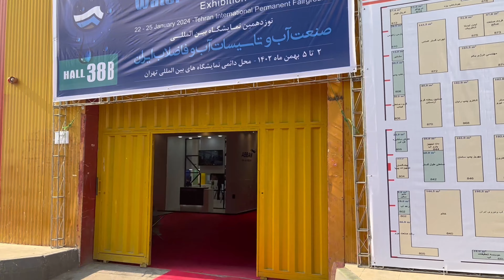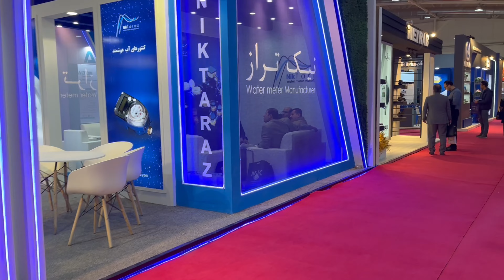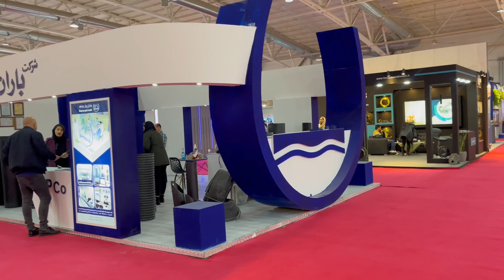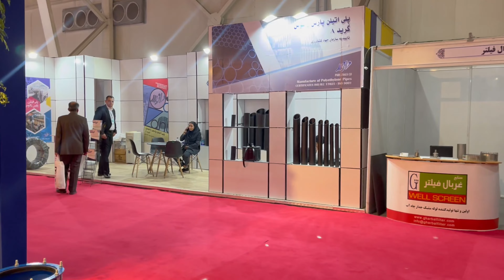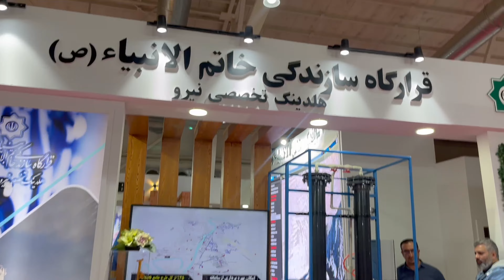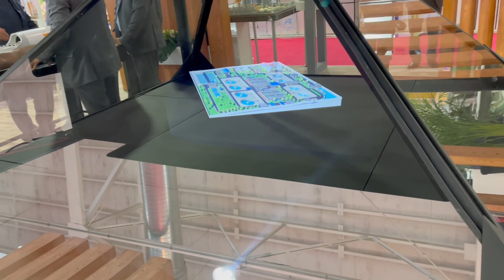IRAN 🇮🇷 Water 💦 Expo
😊🌟 This is a new vlog where we share our experience from a recent exhibition we attended. In this vlog, we aim to capture our experience of the exhibition and introduce you to the latest technologies, artistic samples, and new achievements in the industry.

Upon entering the exhibition, you truly feel a sense of excitement and wonder. 😲 From the exceptional and repetitive booth designs to interactive exhibitions and engaging activities, everything is truly fascinating and worth seeing. 🎉🤩

So, join us and let's embark on this new journey in the world of exhibitions and innovative technologies together. 🌍🚀 Enjoy watching this video and share your thoughts and experiences with us in the comments. 💖💌

We hope you have a great time experiencing these moments with us on this journey! 😊✨

Best regards,
Amin and Delaram

سلام دوستان، خیلی خوش آمدید به کانال ما! 🌟 لایک و سابسکرایب کردن رو فراموش نکنید!! 😊 این یه ولاگ جدیده که از نمایشگاهی که اخیراً رفتیم و براتون گذاشتیم. تو این ولاگ، قراره تجربه‌مون از این نمایشگاه رو به تصویر بکشیم و شما رو با آخرین تکنولوژی‌ها، نمونه‌های هنری و دستاوردهای جدید در صنعت روز دنیا آشنا کنیم. 📸🌍

هنگام ورود به این نمایشگاه، احساس هیجان و شگفتی واقعاً جالبی رو تجربه می‌کنید. 😲 از طراحی فوق‌العاده و پرتکرار غرفه‌ها گرفته تا نمایشگاه‌های تعاملی و فعالیت‌های جذاب. همه چیز واقعاً دیدنی و شگفت‌انگیزه. 🎉🤩

پس با ما همراه باشید و این سفر تازه رو در دنیای نمایشگاه‌ها و فناوری‌های نوین با هم شروع کنیم. 🚀 از تماشای این ویدیو لذت ببرید و در نظرات و تجربیات خودتون با ما به اشتراک بذارید. همچنین، اگه این ویدیو رو دوست داشتید، حتما به دوستاتون هم معرفیش کنید. 💖💌

ممنونم که ویدیوی ما رو تماشا کردید. امیدوارم لحظات خوبی رو تو این سفر همراه با ما تجربه کنید! 😊✨

با احترام،
امین و دلارام